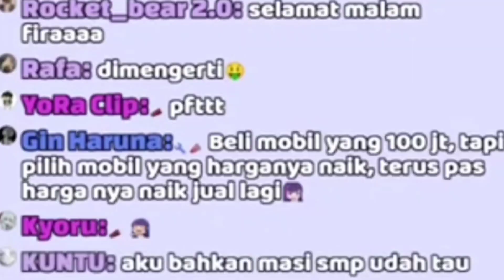[ Juliana Shafira ] Pira dikibulin kucing rusia tukang scam